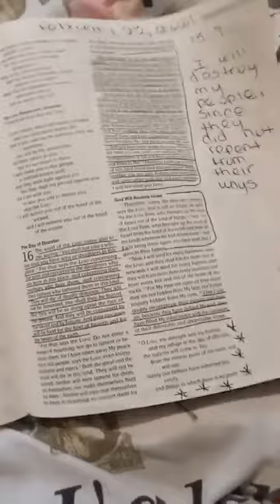Urgency for repentance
Repent for the kingdom of God is at hand